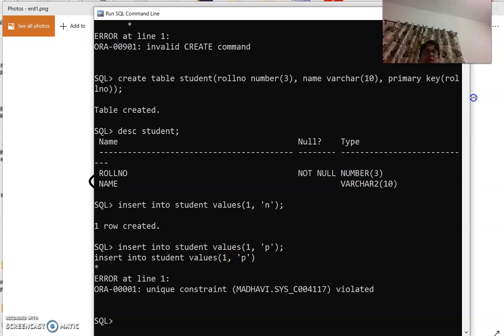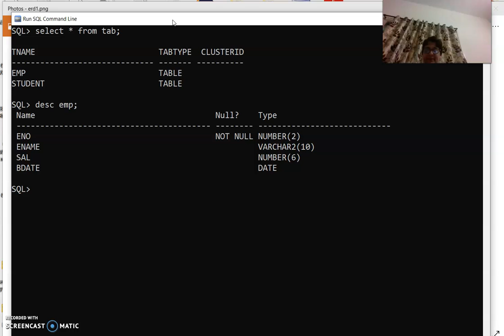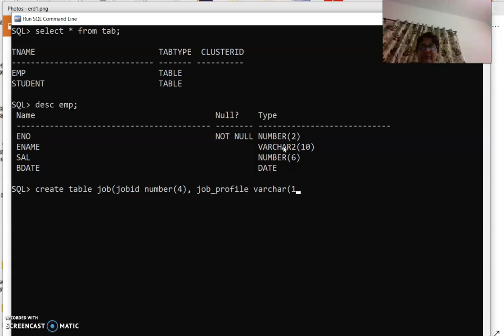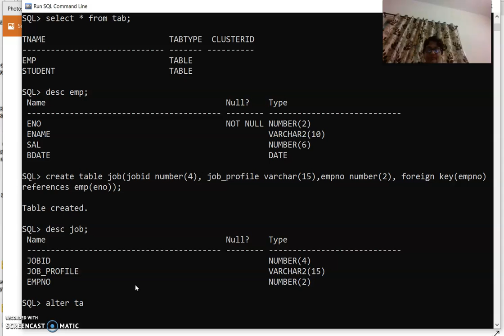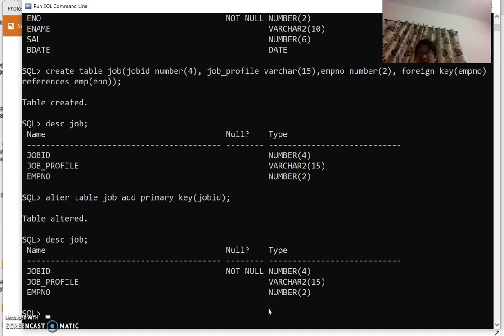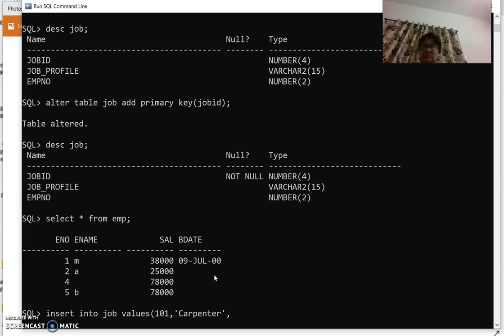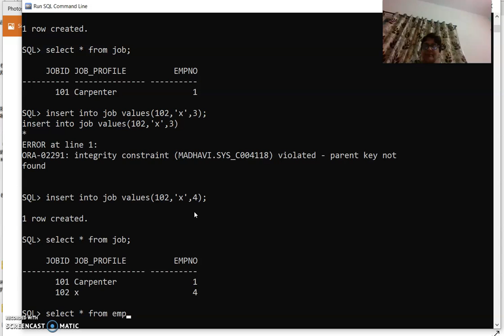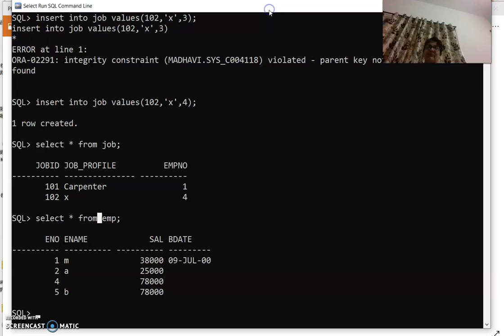Db Tut12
This video and the tutorial would explain to you how to create the foreign key constraint in context with the ER diagram. The foreign Key allows creating a reference to the Primary Key column of the other table.
Watch this video until the very end to understand the mapping cardinalities and the role of Primary Key and Foreign Key columns. Kindly give comments and suggestions.